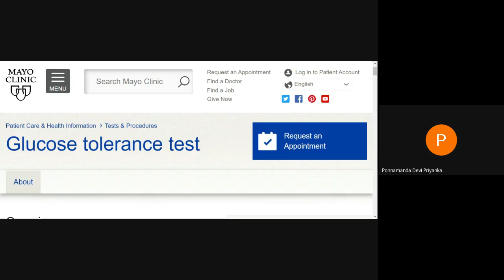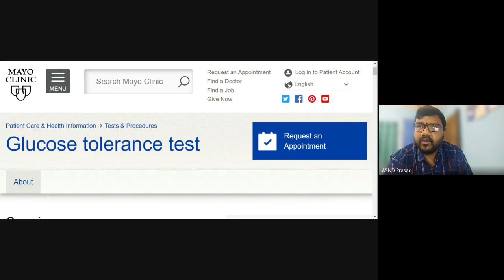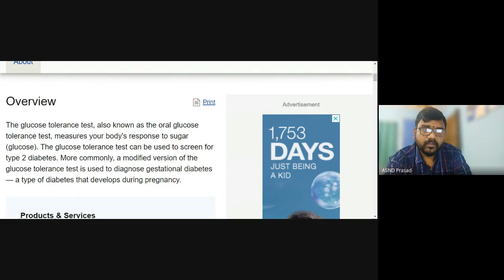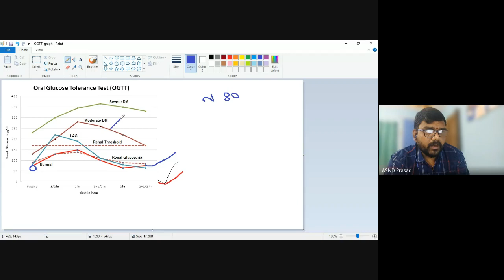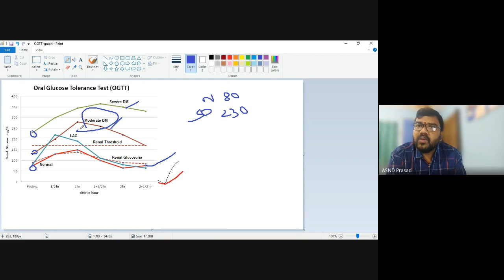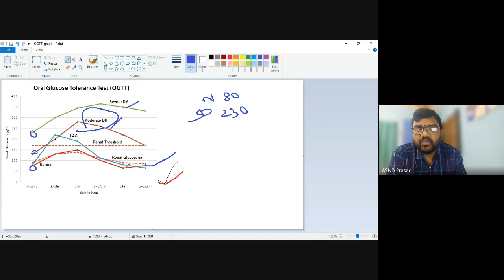OGTT (Virtual lab)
III B.Sc:: Biochem::Ele:: Practical